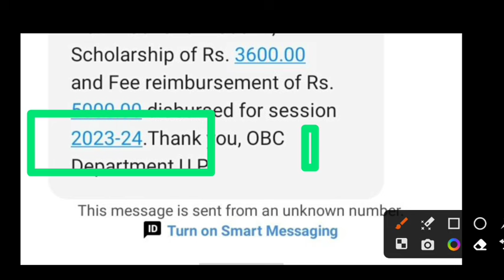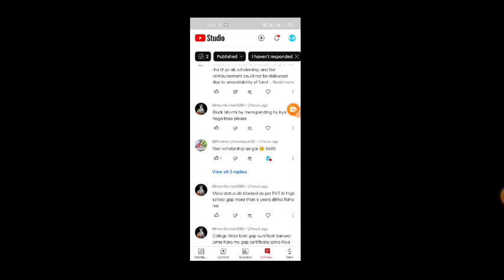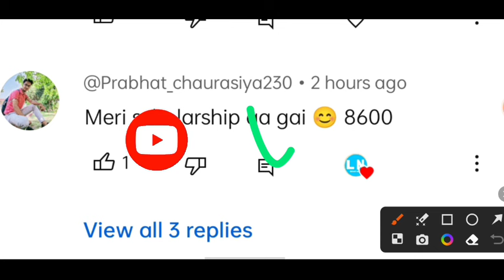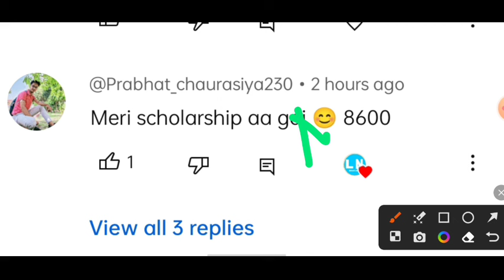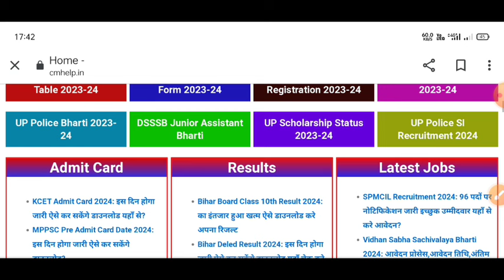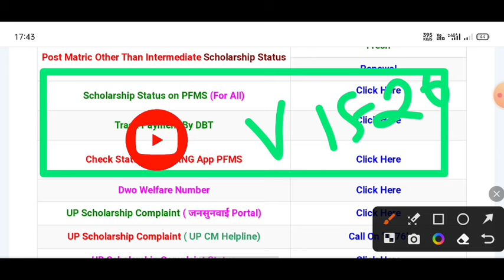up scholarship latest news today/up scholarship latest news/up scholarship Kab Tak Aayega 2024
UP Scholarship 2nd Installment Date 2024

75 percentage not attendance status verify kaise karen

up scholarship kb tk aayega 2023-24  up scholarship latest news

All Queries
not Included in demand due to Master Fees not found

upscholarship
upscholarship2023-24

committee
national scholarship
2023-24

scholarship up
upscholarship